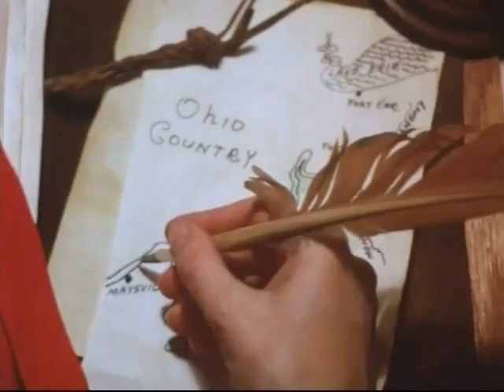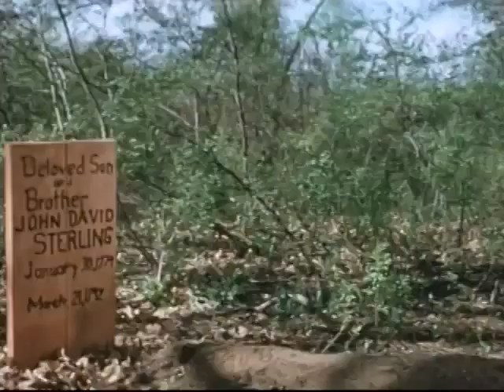Movie: "Early Settlers of Kentucky (1790). Full length English Films!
A captivating and historically-rich animated film that brings to life the adventurous spirit of the early pioneers who journeyed into the untamed wilderness of Kentucky in the late 18th century. Through stunning animation and meticulous attention to historical detail, this movie transports viewers back in time to witness the challenges and triumphs of these brave settlers.

Follow the pioneers as they face daunting obstacles, from navigating treacherous landscapes to establishing communities and confronting the harsh realities of frontier life. The film paints a vivid picture of the resilience, determination, and camaraderie that defined the pioneering spirit.

"Kentucky Pioneers" is a celebration of the human spirit's indomitable will to forge new paths and build a better future. It serves as a tribute to the enduring legacy of those who laid the foundation for a vibrant and thriving state.